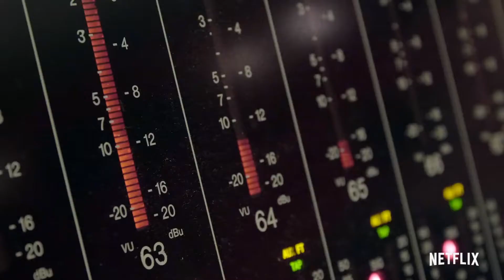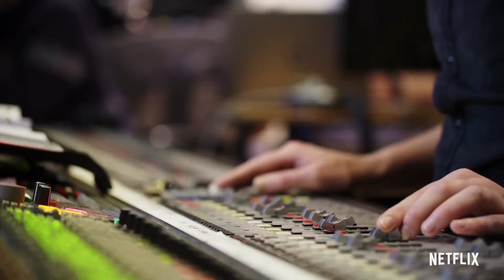Our Planet | Ellie Goulding & Steven Price - In This Together (subtitle available)